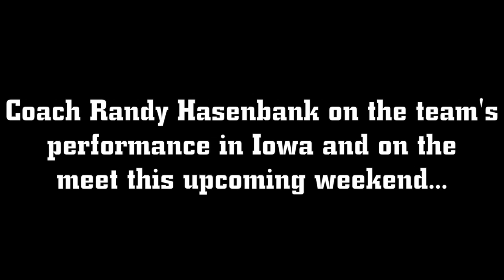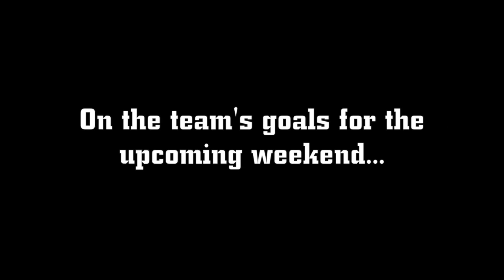Loyola Track and Field Preview: Gladstein Invitational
Comments heading into Loyola's meet in Bloomington, IN.